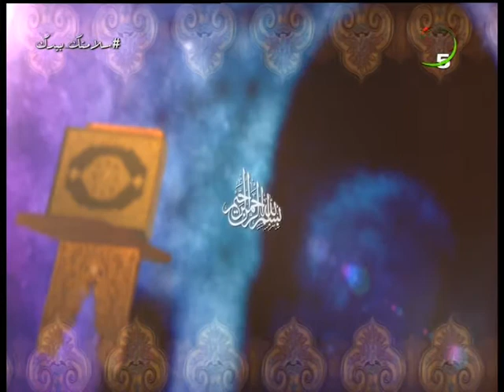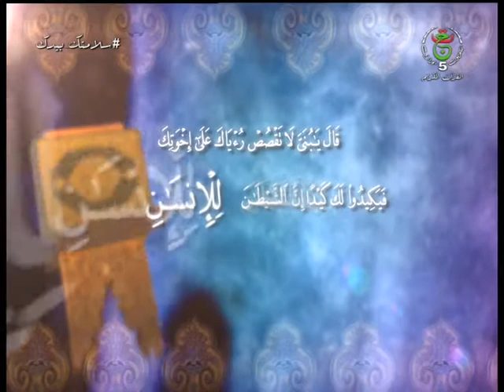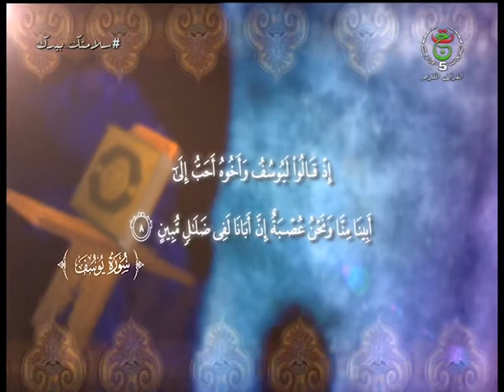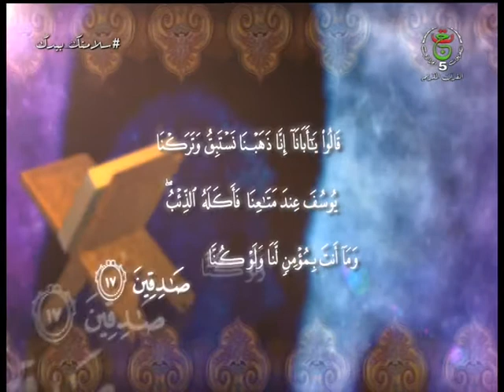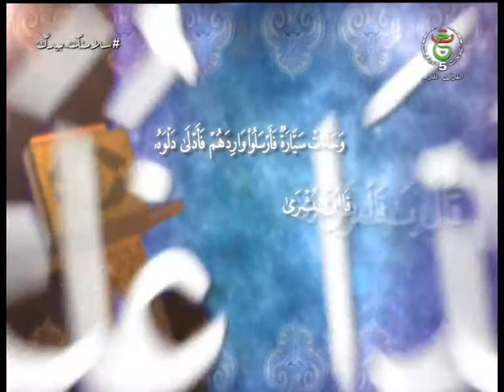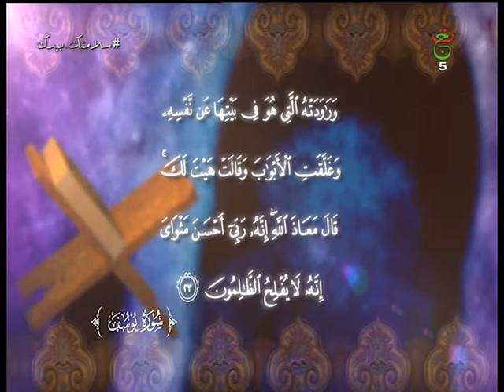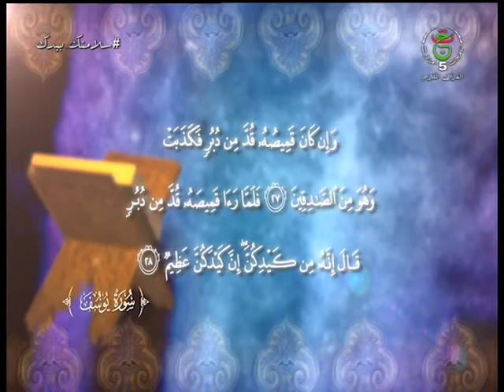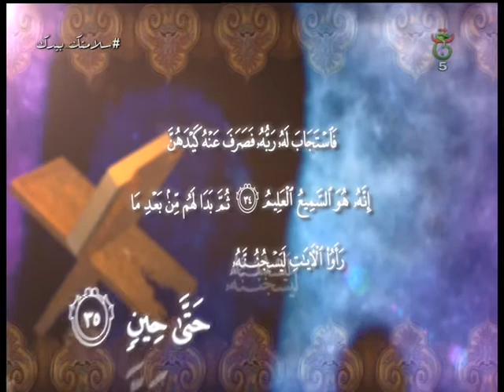قصة سيدنا يوسف عليه السلام (الجزء الاول)